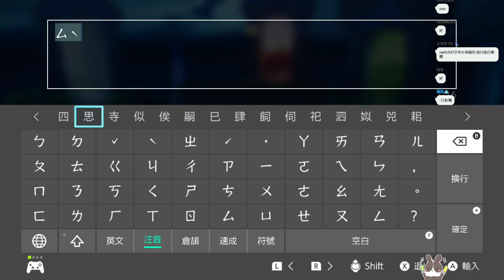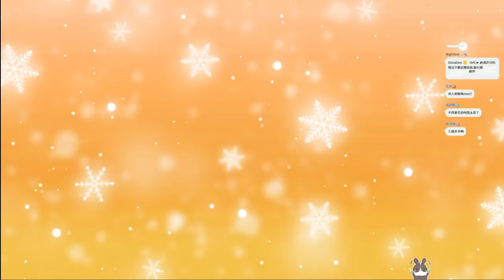【繁星】光遇 撿金人之旅 2022 8 21